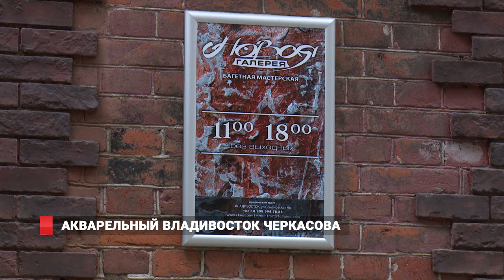Акварельный Владивосток Сергея Черкасова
Бесконечно влюблённый во Владивосток, художник пишет известные всем горожанам и знакомые многим гостям города дома, улочки, пристани. Но в этих, казалось бы, привычных видах, он всегда способен разглядеть и заметить что-то прекрасное.